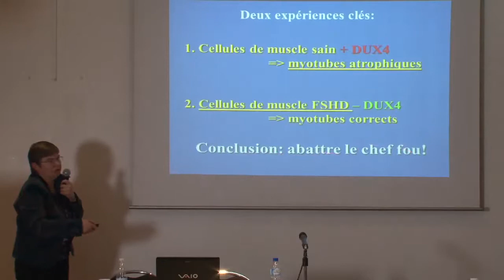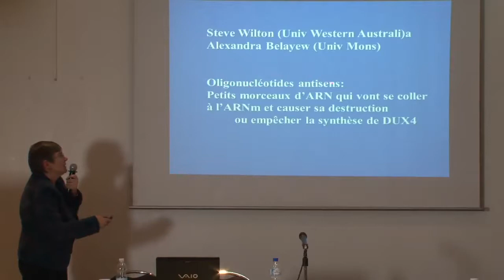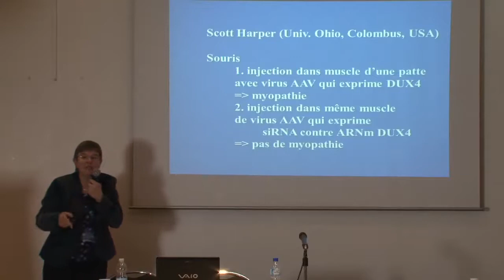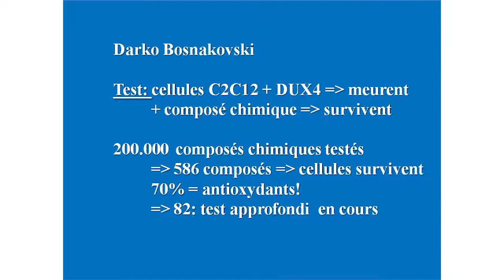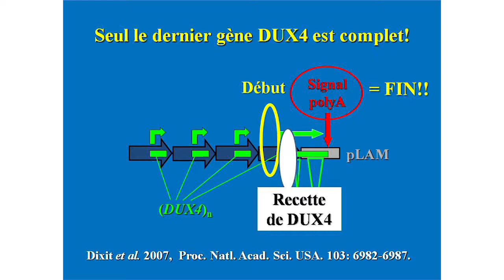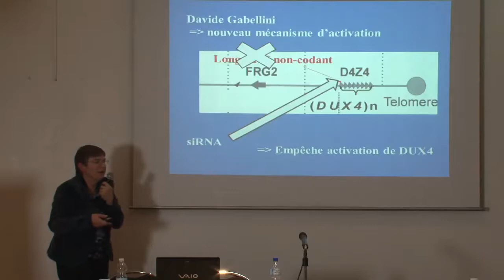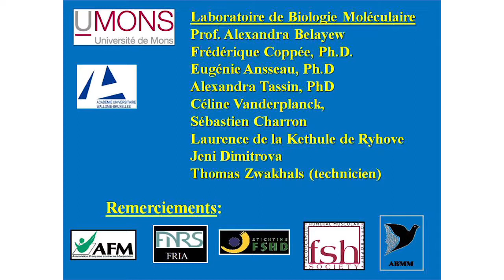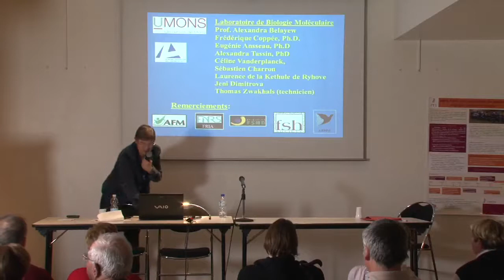Discours de ALEXANDRA BELAYEW - Partie 3/3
Intervention de Alexandra BELAYEW lors de la Journée de Rencontres Amis FSH du 21 Avril 2012 à Paris.